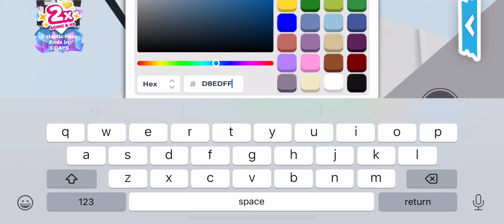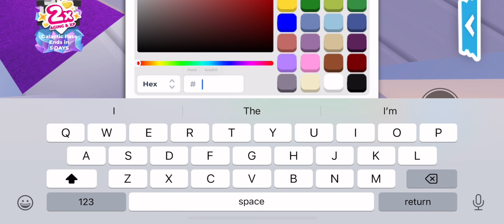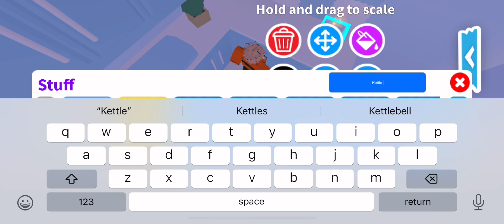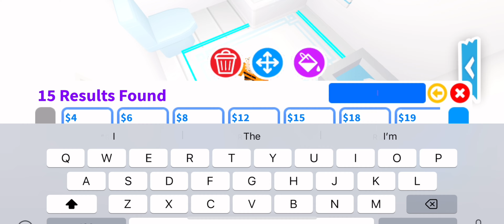Aesthetic blue house speed build in adopt me!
In todays video it’s just a calm relaxing adopt me build time lapse with music themed with blue if you enjoyed today’s video I would really appreciate if you could like and subscribe! :D Funny Comedy AdoptMe House Timelapse Build SpeedBuild YouTube ￼